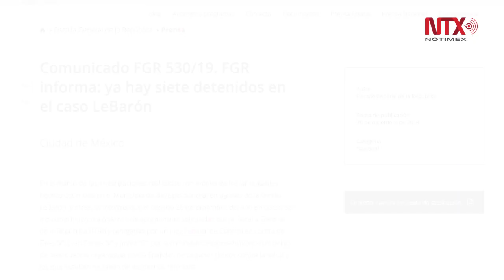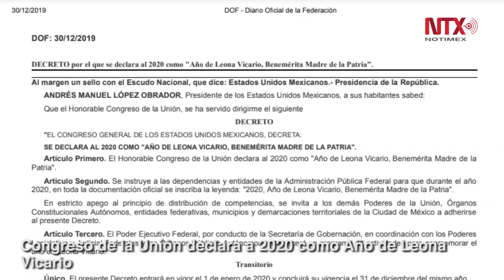Corte Informativo 31-12-19